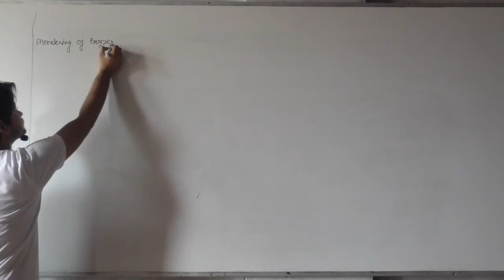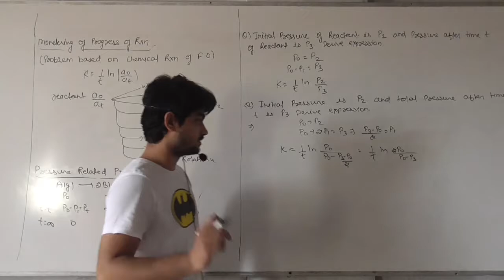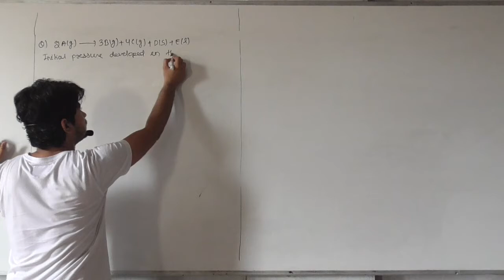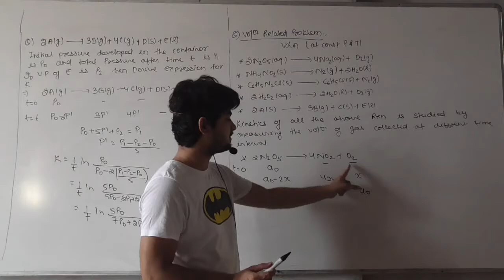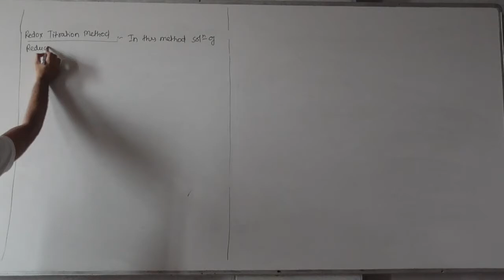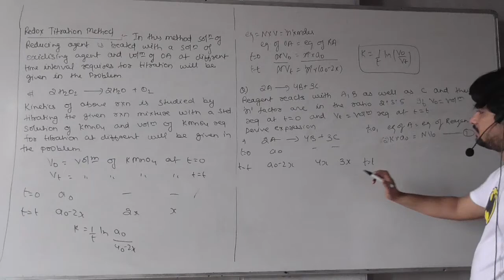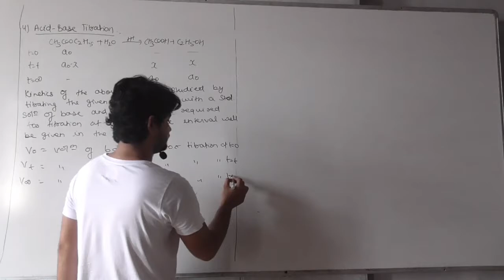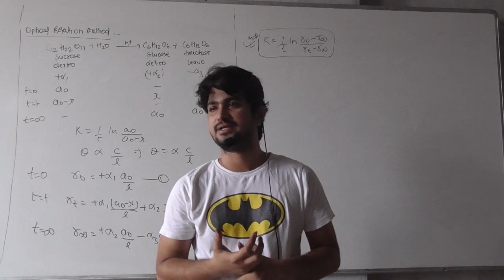Chemical Kinetics Lec 7